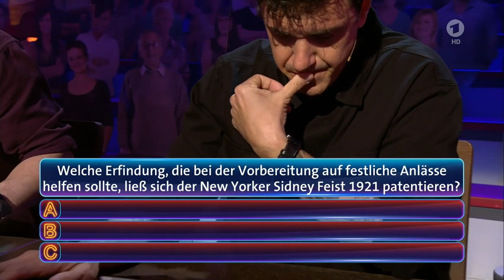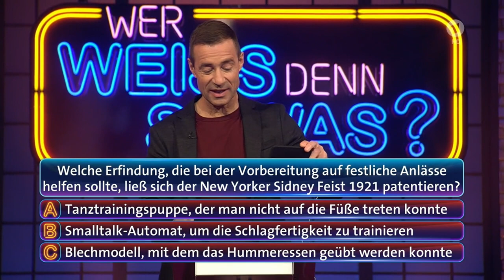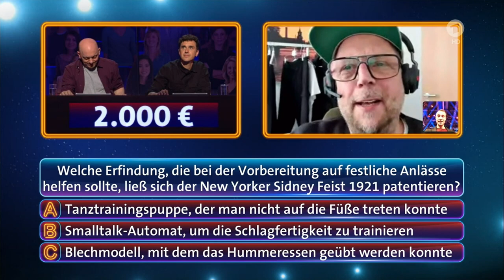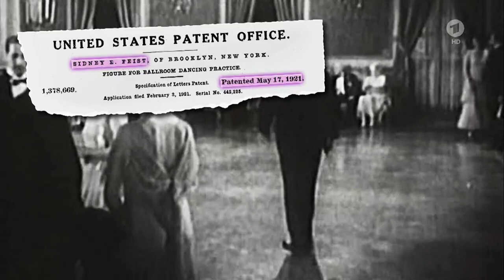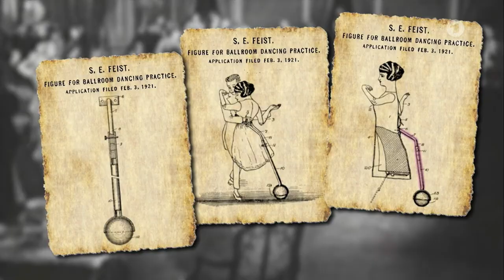Wer weiß denn sowas? - Hilft Quiz-Gott Smudo Seven?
Quelle: ARD - 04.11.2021 I Gäste: SEVEN und Loco Escrito